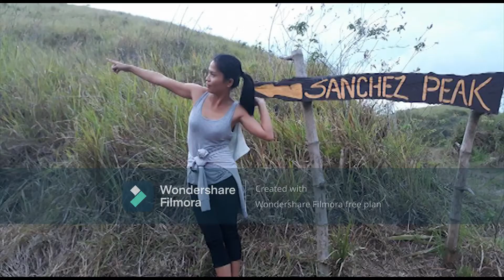DIY Bouquet with cellphone